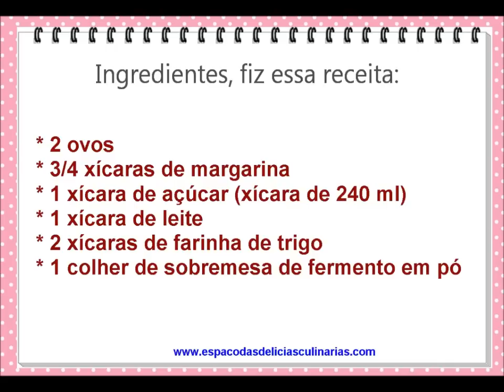Bolo de saia (bolinho simples fofinho)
Bolo de saia
Ingredientes:
* 2 ovos
* 3/4 xícaras de margarina (eu fiz com 3 colheres de sopa (cheia) de margarina)
* 1 xícara de açúcar (xícara de 240 ml)
* 1 xícara de leite
* 2 xícaras de farinha de trigo
* 1 colher de sobremesa de fermento em pó